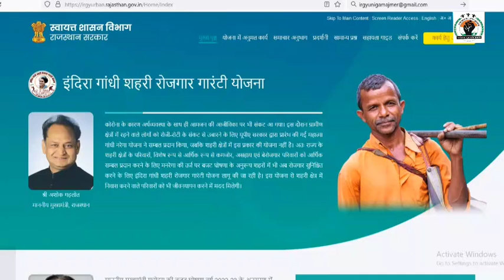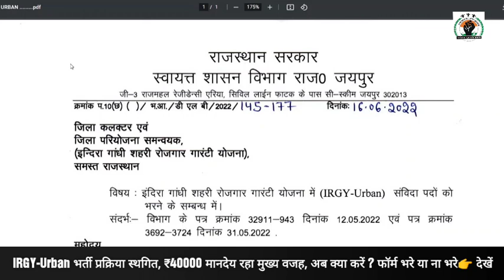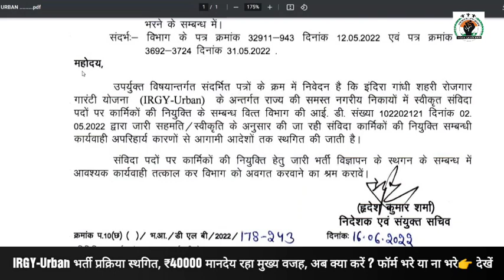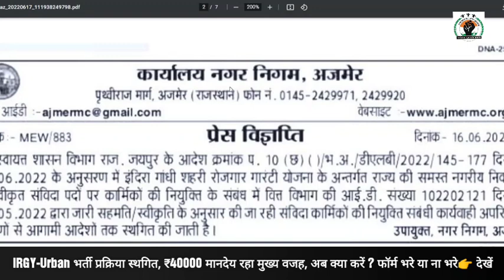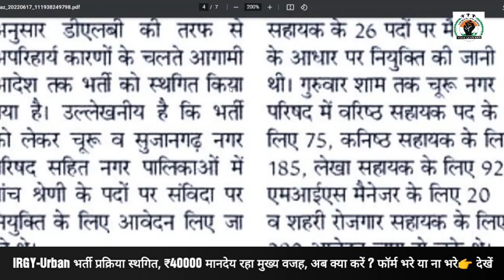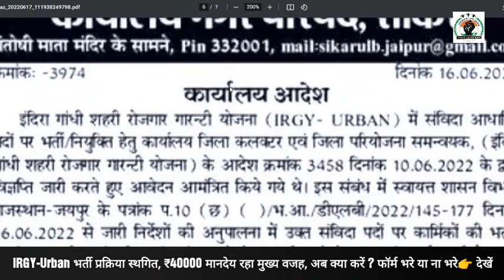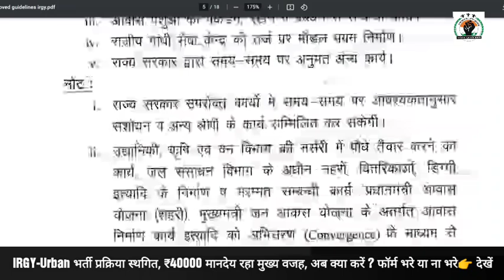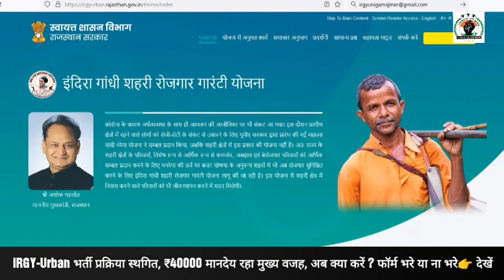संविदा कार्मिकों की भर्ती प्रक्रिया हुई स्थगित, ये रही मुख्य वजह 👉 अब आवेदन करें या ना करें 👉 देखे